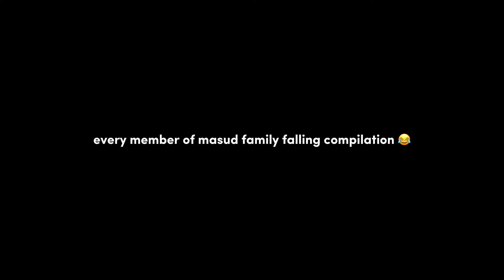⛷️🏔️Very Funny Video | First Ever Skiing Experience for Maryam, Fatima & Family | Oslo, Norway 2024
⛷️🏔️Very Funny Video | First Ever Skiing Experience for Maryam, Fatima and Family | Oslo, Norway | March 2024